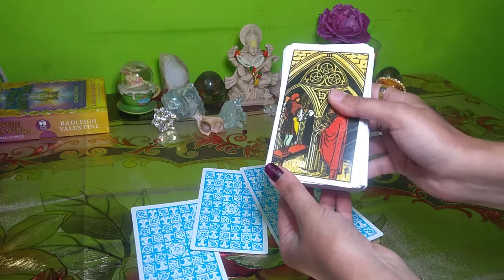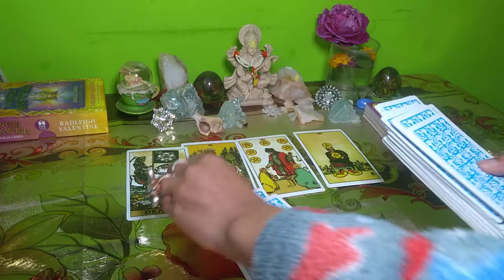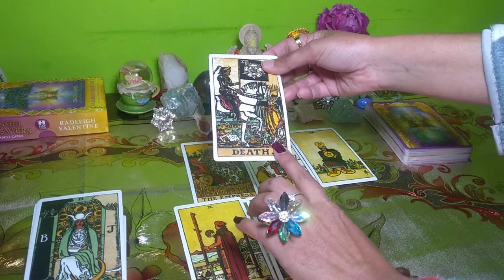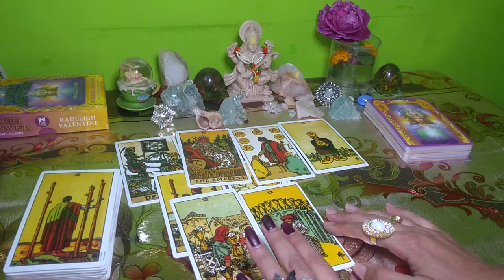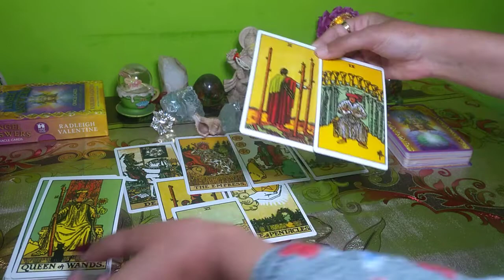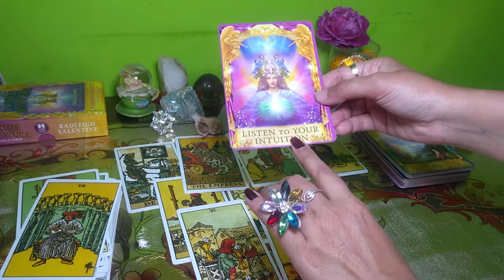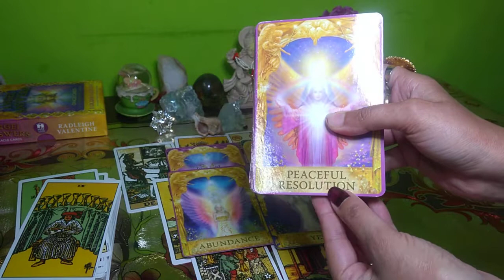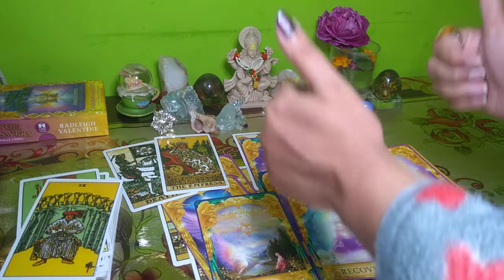Life mein chal rahi problems kab solve hogi money+ career+love?Timings + God guidance ✨😍 ✨Timeless✨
✨✨Welcome to this 555 Tarot Guidance Channel for prediction and guidance through tarot cards based on my intuition & knowledge.✨✨

It's a TIMELESS reading applicable from whenever you watch✨

- Be positive & spread positive vibes🌈